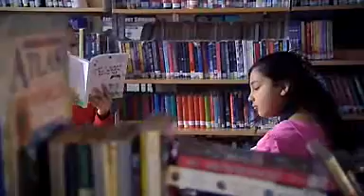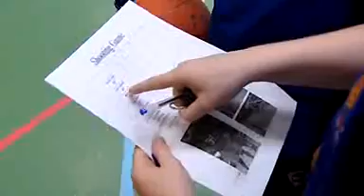Innovative Schools - Breaking New Ground!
A video that introduces the world to 4 innovative schools in the UK that show measurable increases in attainment, attendance and 21st Century Skills. The full set of videos shows how change in Pedagogy, Curriculum, Use of Physical Space enabled by the USe of ICT gives measurable increases in Learning Outcomes for Students.